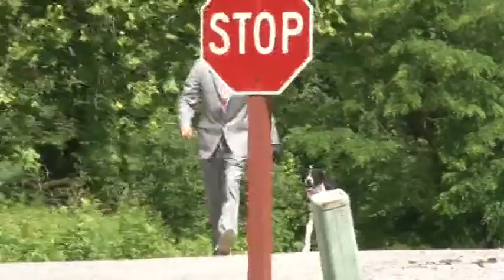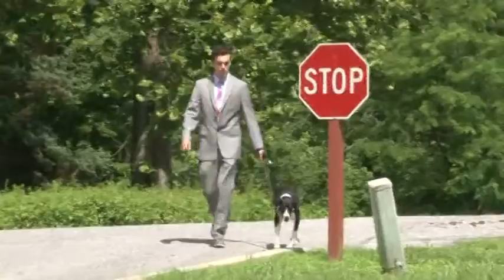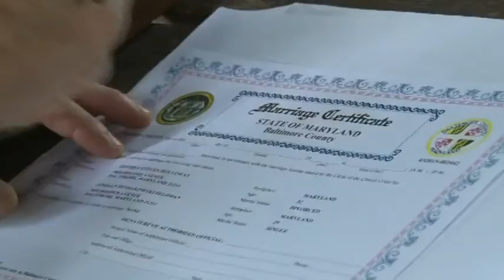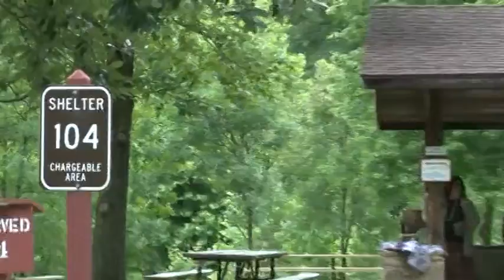Jeff Holloway and Lindsay Fundakowski Feldman wedding 6-28-15